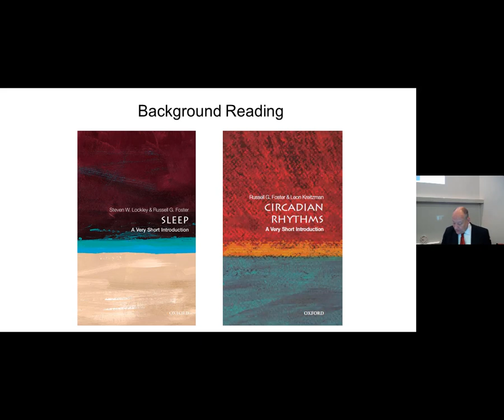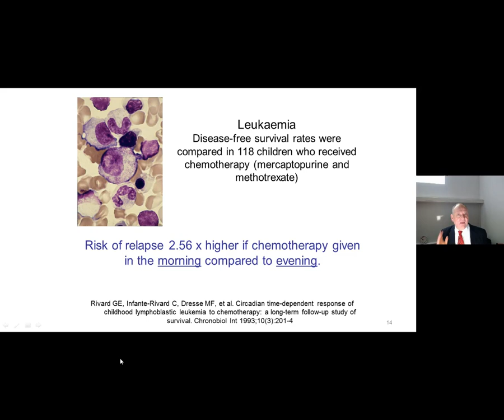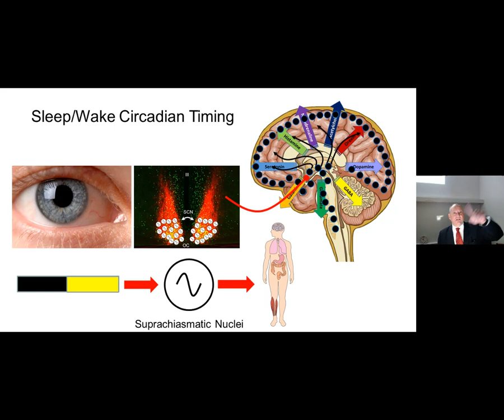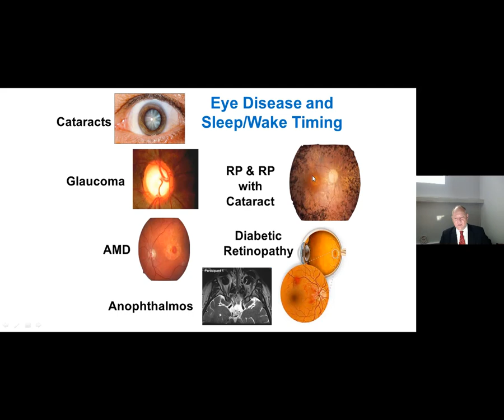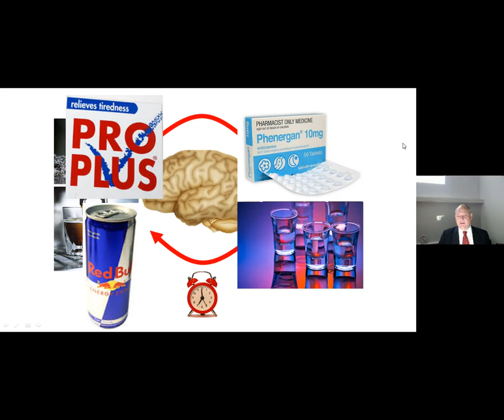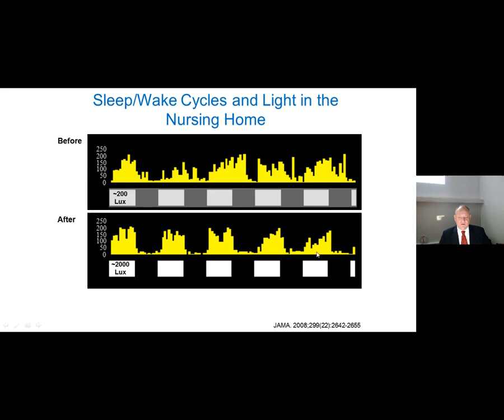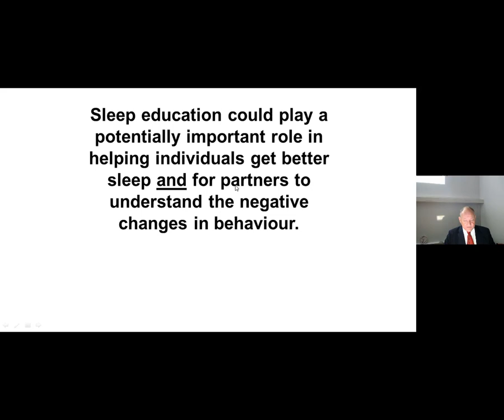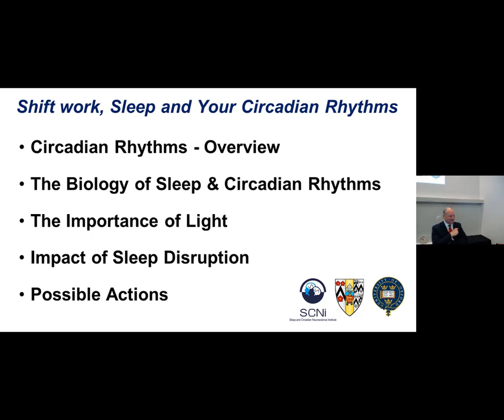Prof Russell Foster's Lecture at Royal Perth Hospital Medical Research Foundation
Professor Russel Foster is Professor of Circadian Neuroscience, Director of the Sleep and Circadian Neuroscience Institute (SCNi) and Head of the Nuffield Laboratory of Ophthalmology at the University of Oxford. He is also a Fellow at Brasenose College.

This video was recorded on 8th August 2018 at Royal Perth Hospital-Medical Research Foundation.